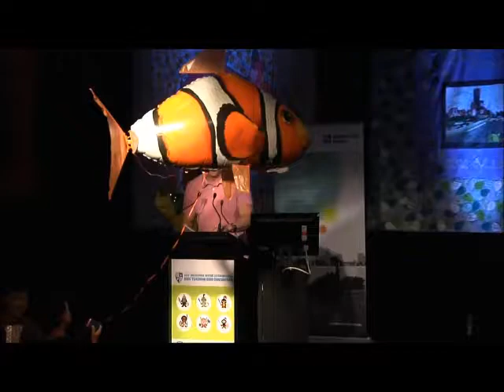Coolaroo South Primary School - Yingarna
A main stage presentation from the 2012 Melbourne Water International Kids Teaching Kids Conference.

YINGARNA

Yingarna wakes to find that Tidalik has taken all of the water himself. Yingarna goes in search for Tidalik to release the water in order to wake the plants ans animals from their deep slumber. Yingarna offers students a symbolic gesture, encouraging them to protect our waterways and reduce our Virtual Water Footprint.